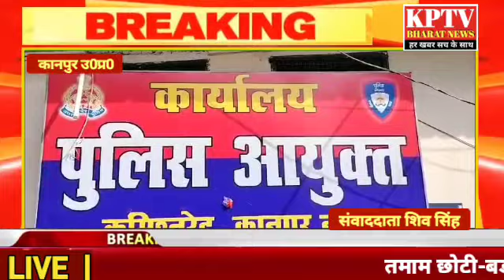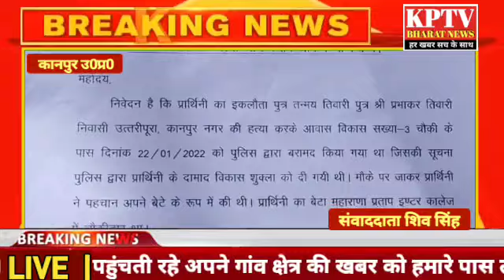*6 महीने बीत जाने के बाद भी बेटे को नही मिला न्याय,मां दर दर भटकने को मजबूर*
*6 महीने बीत जाने के बाद भी बेटे को नही मिला न्याय,मां दर दर भटकने को मजबूर*
कानपुर नगर के  कल्याणपुर थाना पुलिस की बड़ी लापरवाही सामने आई है जहां 6 महापुर युवक की हत्या की घटना के मामले में पुलिस ने 6 महीने बीत  जाने के बाद भी चार सीट अभी तक दाखिल नहीं की है साथ ही साथ पीड़ित परिवार न्याय के लिए पुलिस चौकी और आल्हा अधिकारियों के कार्यों के चक्कर लगाकर थक चुकी है आपको बताते चलें कि पूरा मामला कानपुर के कल्याणपुर थाना क्षेत्र इलाके का है जहां रहने वाले तन्मय तिवारी का बीते दिन‌ 22 जनवरी को आवास विकास इलाके में मृत अवस्था में शव बरामद किया था।जिसके बाद पीड़ित परिवार ने पूरे मामले में हत्या का आरोप लगाते हुए  परिवार वालों ने हत्या का मुकदम दर्ज कराया था तन्मय एक प्राइवेट स्कूल में चौकीदार के पद पर काम कर रहा था बेटे की हत्या के मामले में परिवार वालों ने जब सीसीटीवी देखा तो दो लोग भी मृतक के पास नजर आए थे जिसके बाद पीड़ित परिवार में पुलिस से अनिता पाण्डेय नाम की महिला और दीपांशु कुशवाहा ,निर्मल यादव पर हत्या करने का आरोप लगाया मगर पुलिस ने इस मामले में तहरीर लेकर पूछ ताछ कर के सभी को थाने से ही छोड़ दिया तब से लेकर पीड़ित परिवार बेटे के लिए न्याय की गुहार लगाता हुआ थाने और पुलिस चौकी के चक्कर लगा रहा है मृतक तन्मय की मां की मां ने तो उनका कहना है कि पुलिस ने घटना के साल भर बीतने के बावजूद भी अभी तक चार सीट दाखिल नहीं की है और अब उन्हें अपने बेटे को न्याय मिलता हुआ नहीं नजर आ रहा है पीड़िता का कहना है कि वह थाने और पुलिस चौकी के साथ-साथ पुलिस के बड़े अधिकारियों के भी कार्यालय को चक्कर लगाकर थक चुकी है और उन्हें कहीं से भी न्याय नहीं मिल रहा है।

kptv bharat  news is a news hub s provide you with compressive up to date news coverage from all over india and world get the latest top stories current affair sports business entertainment politics astrology and many more hair only on kptv bharat news

kptv bharat news is a popular hindi news channel

thank you visit on my channel kptvbharatnews ‎@kptv bharat news